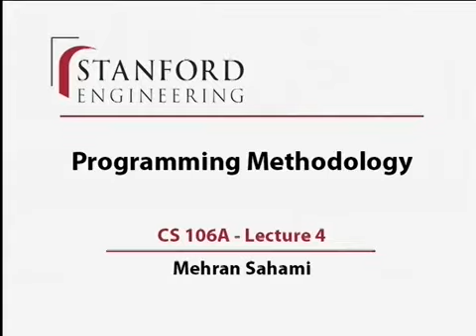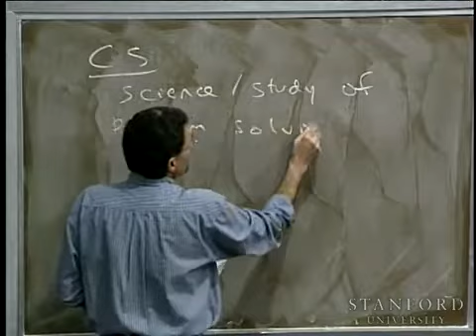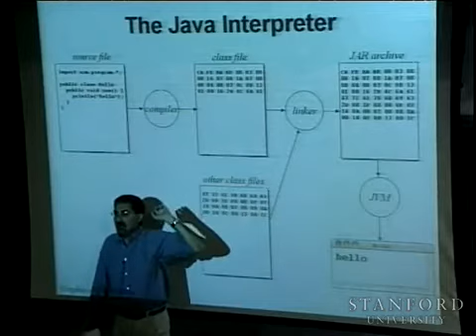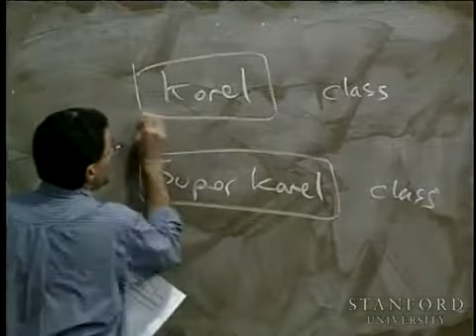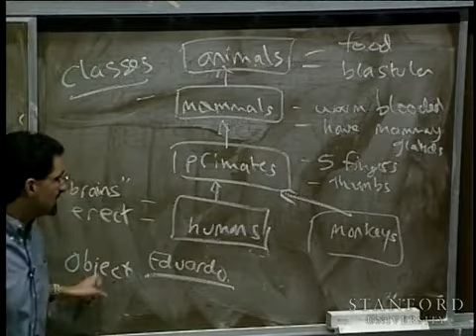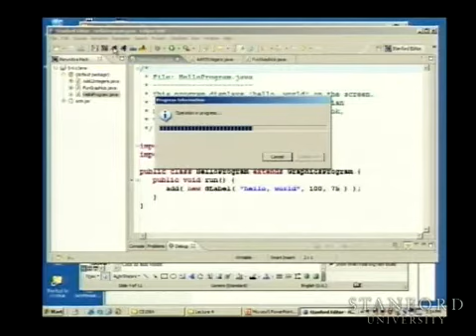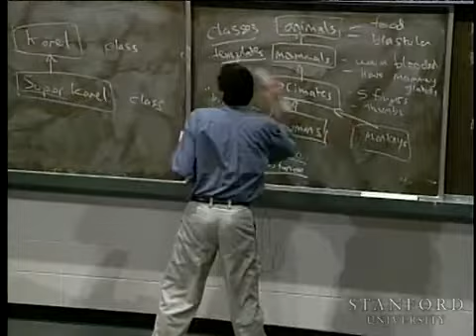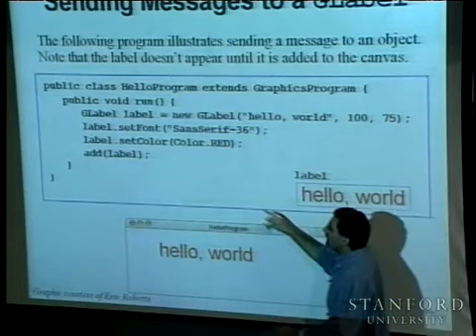Lecture 4 Programming Methodology (Stanford) - YouTube